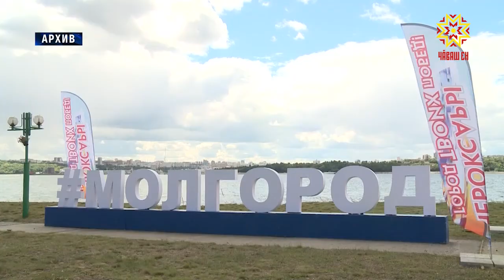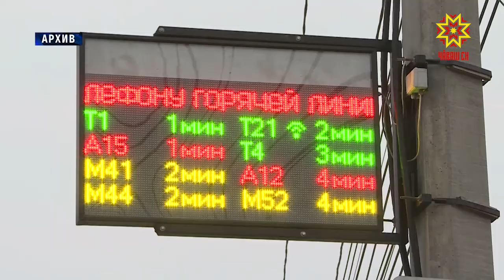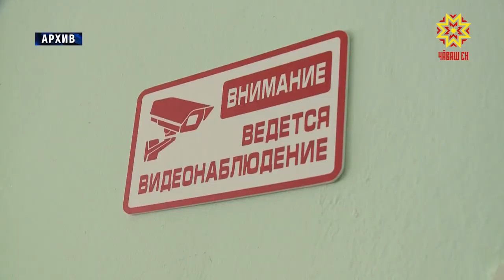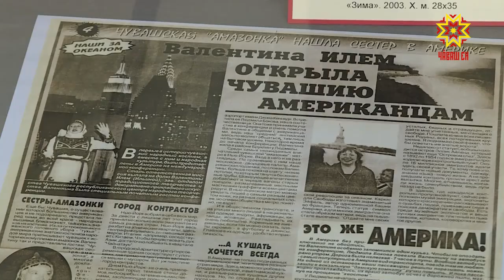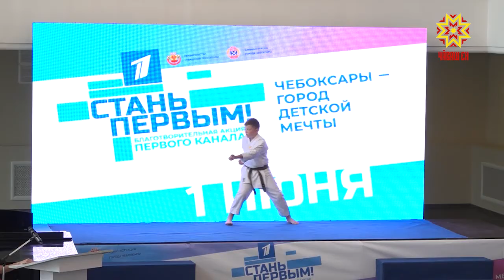Республика 03.06.2019 на чувашском языке. Вечерний выпуск